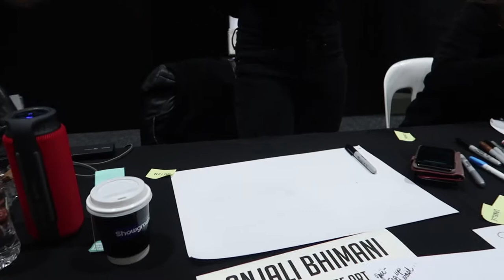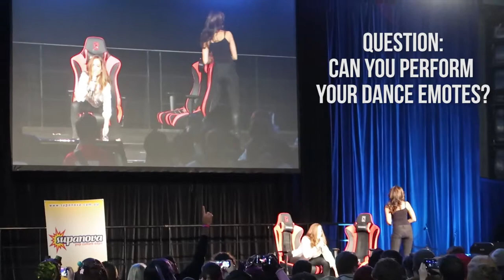SUPANOVA SYDNEY 2017 | Meeting Anjali Bhimani & Carolina Ravassa Overwatch Voice Actors | ZoëTwoDots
Had an absolute blast meeting these two and watching their Q&A panel. We met Overwatch voice actors Anjali Bhimani (Symmetra) and Carolina Ravassa (Sombra) at this years Sydney Supanova 2017!

GEAR:
Camera: Canon G7X Mark II
Tripod: JOBY Gorillapod
Editing: Adobe Premiere Pro